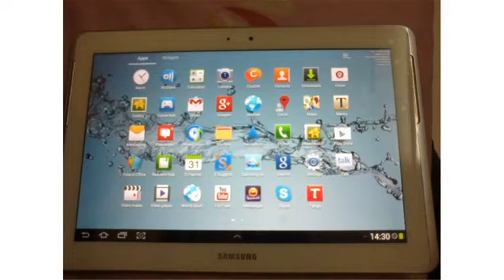samsung galaxy tab 2 10.1 p5100824